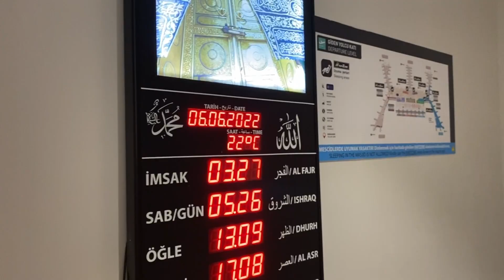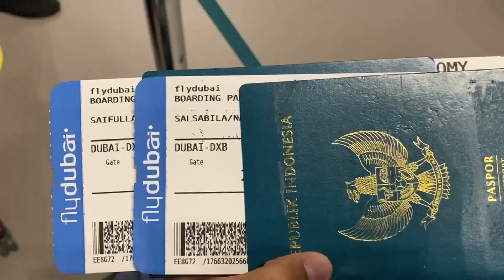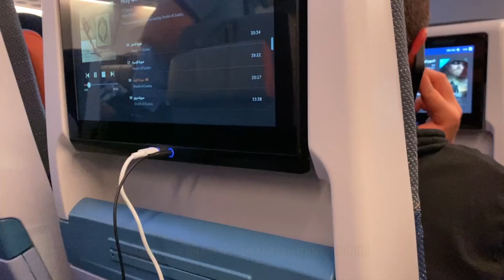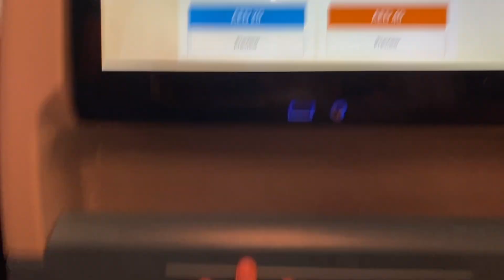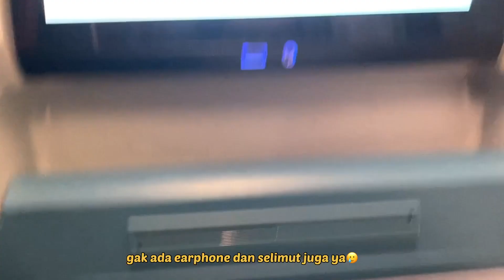REVIEW PESAWAT FLY DUBAI DARI TURKI KE INDONESIA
Assalamualaikum Warahmatullahi Wabarakatuh, Merhaba..

Terima Kasih untuk kalian semua yang sudah menonton video kami. Enjoy the vlog💛